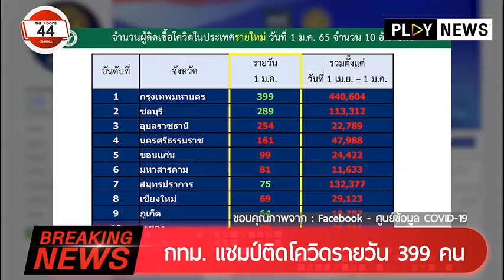Breaking News : กทม. แชมป์ติดโควิดรายวัน 399 คน